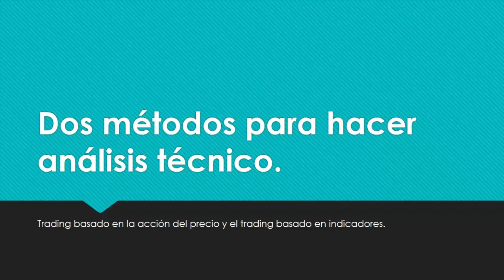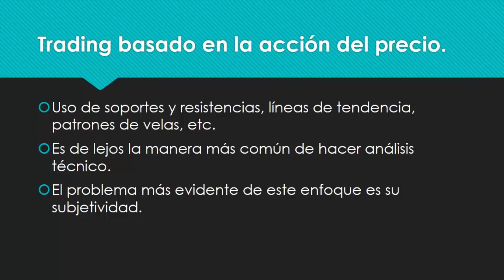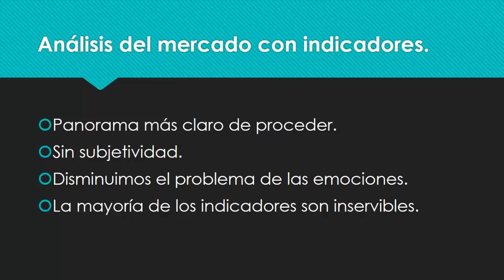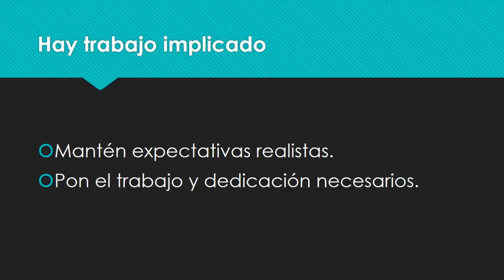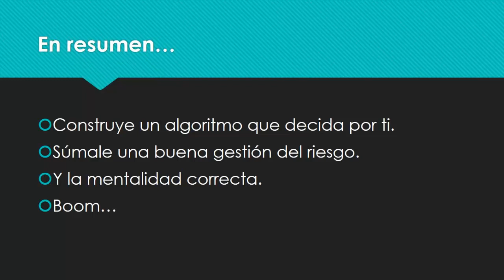¿Trading Sin Indicadores? El problema con la acción del precio...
Muy buenas, Traders. Es este video hablaremos sobre las desventajas del trading sin
indicadores, más conocido como el análisis técnico con la acción del precio. A pesar de su popularidad tal vez no sea tan buena idea.

Este canal está dedicado a enseñar a la comunidad cómo hacer trading con indicadores de tendencia para que cada uno pueda hacer su propia estrategia y practicar el trading de criptomonedas o forex, lo que prefieras.

Si deseas apoyar al canal y comenzar a hacer trading puedes registrarte a Bybit con el siguiente link de referido

Código de referido: g2kEY